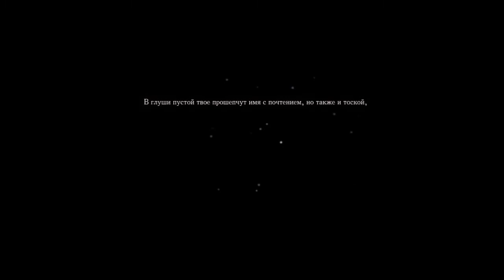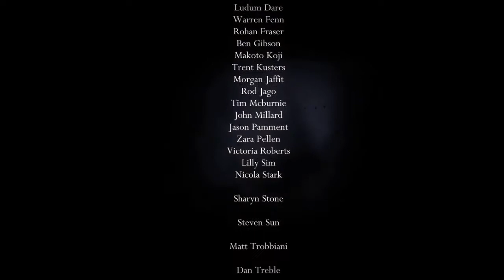Hollow Knight - Стальная Душа, быстрое прохождение. Версия (1.5.75.11827) 2021 PC. (БеЗ кОмМеНтОв =)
Hollow Knight v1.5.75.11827 - Быстрое прохождение на 25% в режиме (Стальная Душа), концовка ПОЛЫЙ РЫЦАРЬ.
Достижение: Стальная Душа.
Достижение: Молниеносное прохождение.
Достижение: Крайне быстрое прохождение.